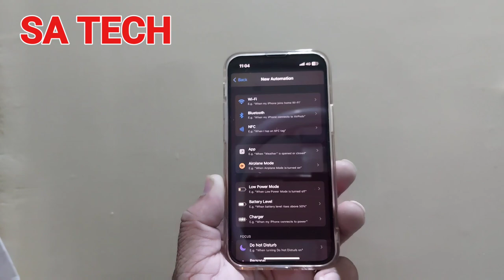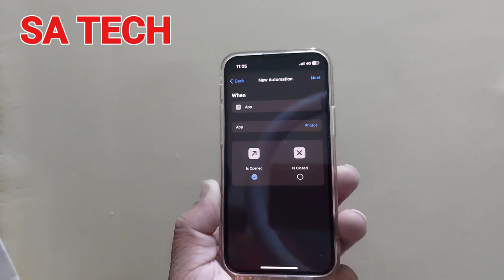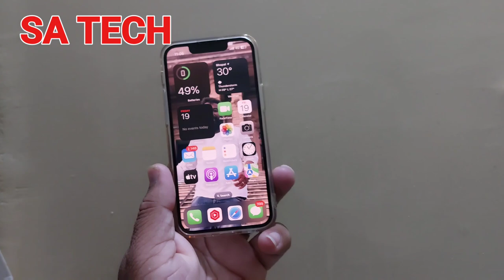How to Lock Apps on iPhone Without Third-Party Apps: Quick & Easy Method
in this video i deescribe about how to lock app on iphone